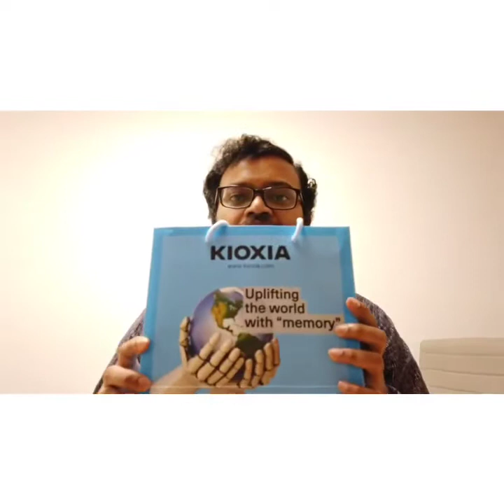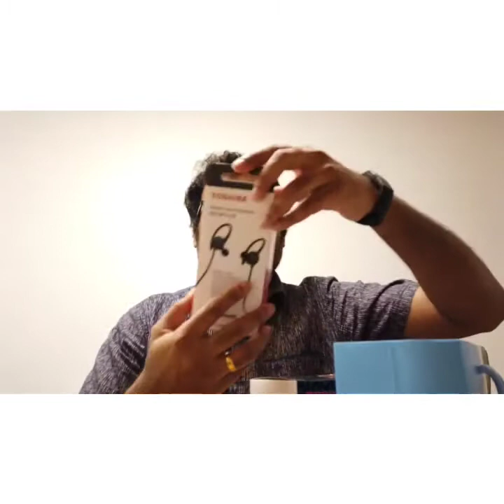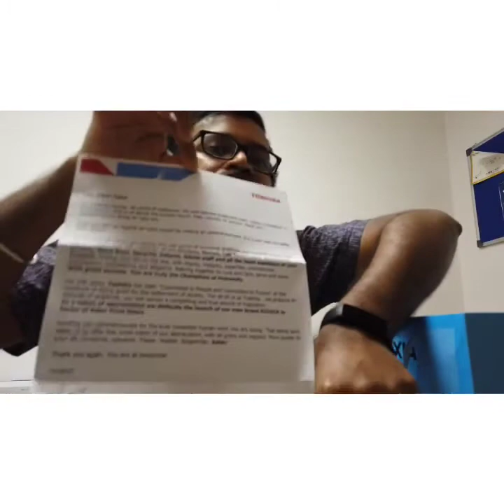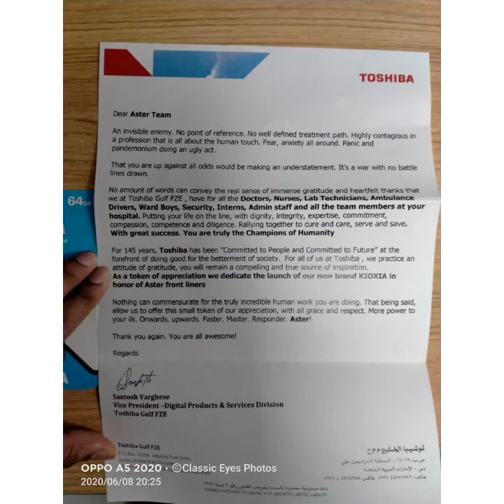Toshiba company gifted to Covid fighters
Gift for covid-19  fighters from Toshiba